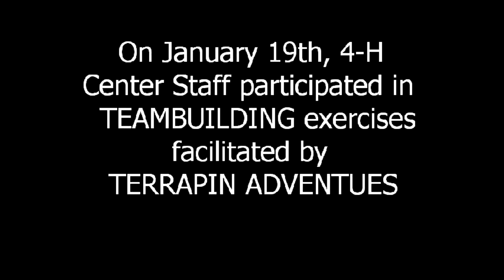Teambuilding at the 4-H Center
Members of the Sales, Planning, Front Desk, Housekeeping & Engineering teams participated in a morning of teambuilding at the 4-H Center with the help of Terrapin Adventures form Laurel, MD.